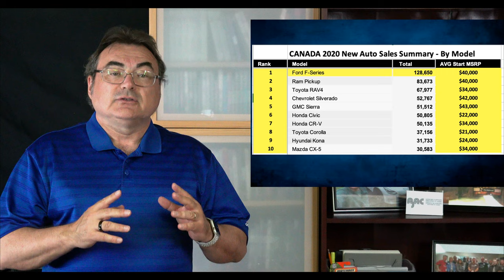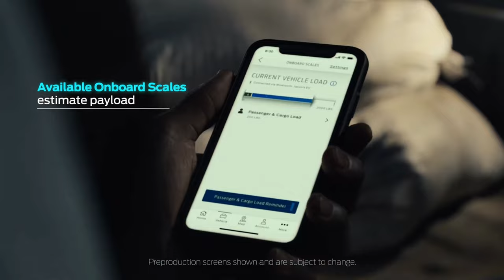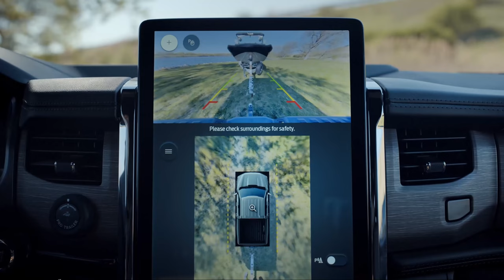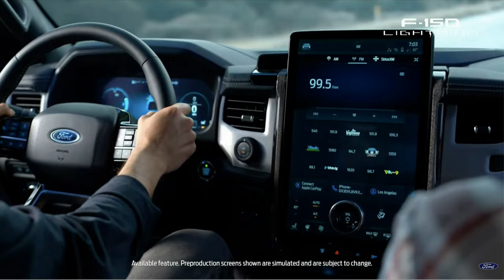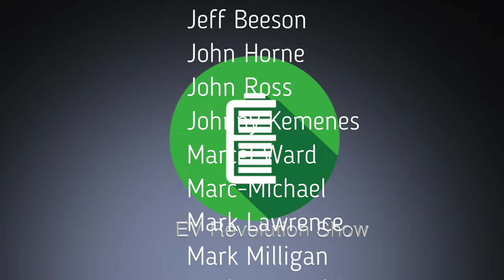Episode 133 - The Ford F150 Lightning All-Electric! - Another EV “Tipping Point”?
The EV Revolution Show - May 28, 2021

I believe Ford’s reveal is another tipping point for the “EV Revolution”!  Join me as I explain why!

TIMESTAMPS:
Intro Credits:  00:00
Opening Remarks & Introductions: 00:15
Ford F150 Reveal - Is it really that important?
Wrap Up/Thank You’s/Contact Information/Patreon Supporters: 18:03